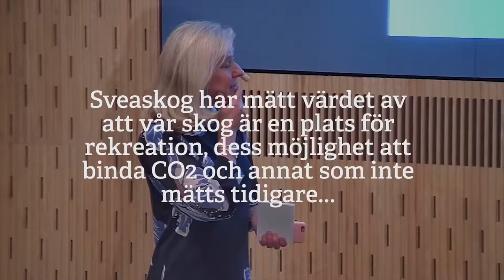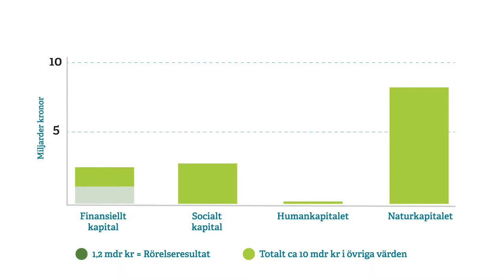Skogens alla värden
Sveaskog skapar mångdubbelt mer värde än vad vi tidigare kunnat mäta. Vi har nyligen presenterat resultatet om hur vi mäter detta osynliga värde på ett stort seminarium.